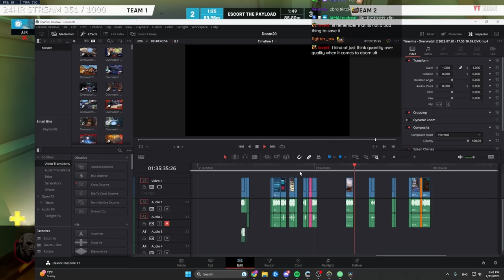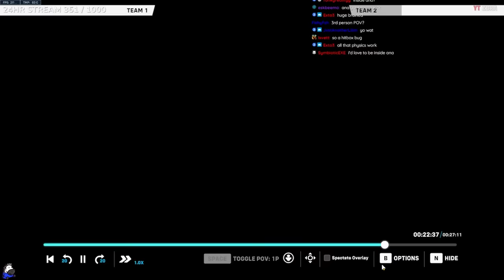Let ZBRA Teach You How To DOMINATE On Doomfist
Unlock the secrets to dominating as Doomfist with ZBRA's expert coaching! ZBRA shares valuable insights, tips, and techniques to elevate your Doomfist gameplay. Join the ranks of Doomfist specialists with ZBRA's guidance and witness your skills soar.